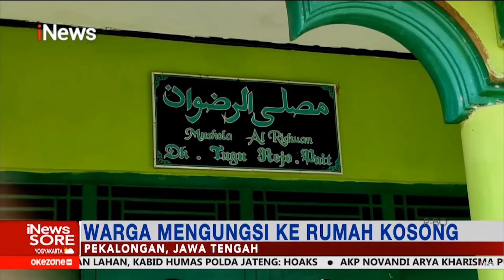3 Hari Terendam Banjir, Warga Pekalongan Tinggalkan Rumah dan Mengungsi iNewsSore 09/02